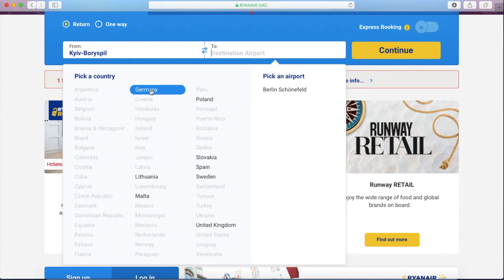VLOG 🎥 ПЕРВЫЙ РЕЙС RYANAIR ИЗ УКРАИНЫ | Какие лоукосты следующие? 💜 LilyBoiko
Сегодня состоялся первый рейс Киев - Берлин из Украины лоукостером Ryanair. Министр инфраструктуры Украины Владимир Омелян говорит о следующих лоукост авиалиниях, которые зайдут в Украину.